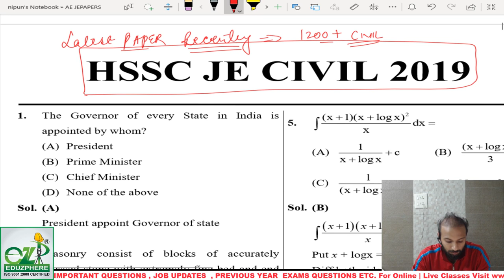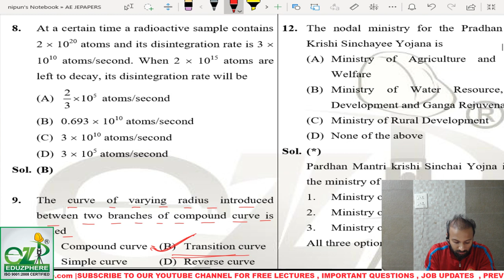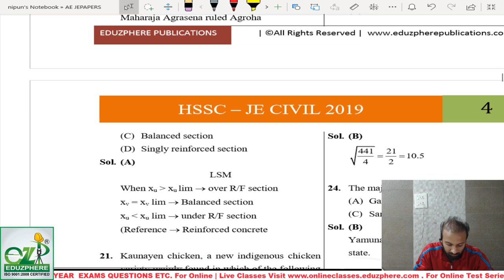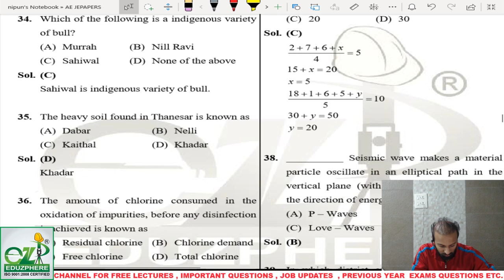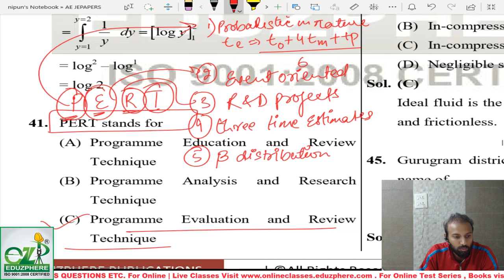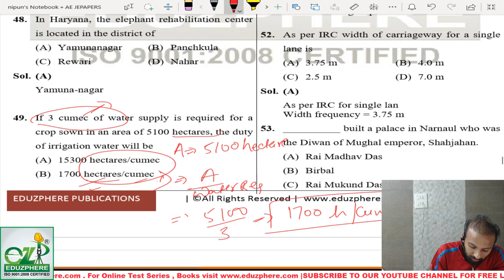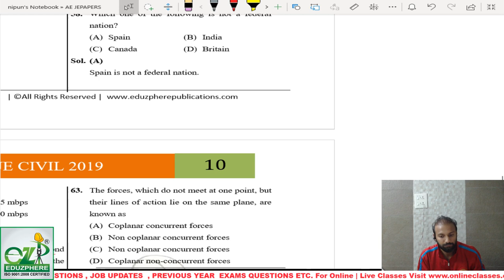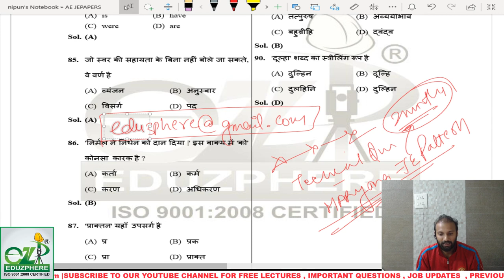Haryana-JE 2019|AE|JE Previous Year Paper Solutions | Solving Live| SESSION-4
AE|JE PREVIOUS YEAR PAPERS SOLUTIONS
👉 SOLVING LIVE DAILY ONE AE| JE CIVIL PAPER

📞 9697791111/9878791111